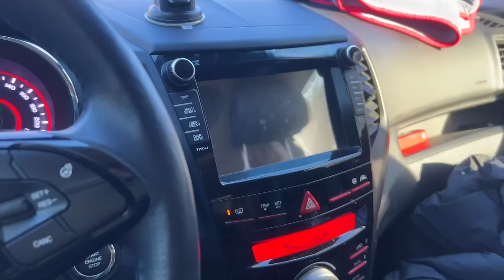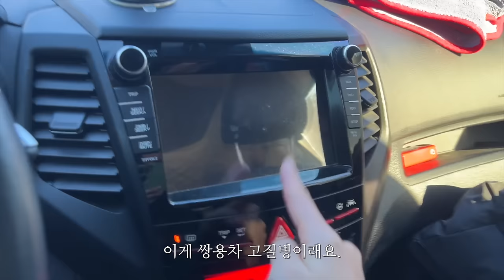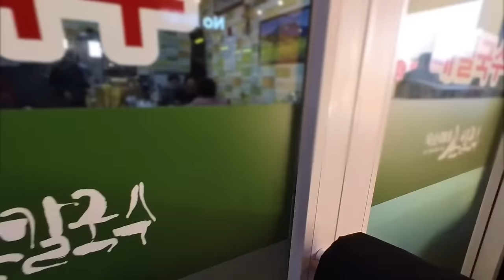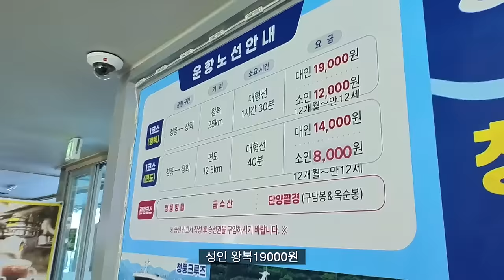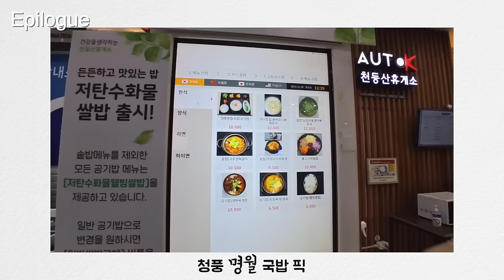-16도 모든게 꽁꽁 얼어버린 제천 산골마을에서 나홀로 극동계캠핑 | 반사식난로 하나로 살아남기.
오토캠핑 역사상 최고로 행복했던 제천에서의 2박3일 캠핑이 끝났습니다!
학현아름마을 캠핑장은 솔캠이나 2인캠 정도로 조용하게 즐기다 오시는걸 추천드려요.
조용한 산골마을에서 차분하게 자연을 즐기기 좋은 곳 같아요.

-인스타에뜬 광고 보고 구매했는데, 완전 핵만족 해서 한세트 더 샀어요ㅋㅋㅋ 겨울옷 정리+캠핑이불이나 침낭 정리용으로 강추.

-쿠팡에서 샀는데, 자연해동 한 후 버터에 구워먹으면 꿀맛!!(저는 가염버터에 구웠어요.)

제가 사용한 제품은 빅앤트B-2수전상판(티크)+빅앤트 폴딩박스 블랙 컬러 입니다!

가습기 : 오아듀얼미스트 무선 미니가습기

난로 : 도요토미옴니 반사식난로  RS-H29M

텐트+에어매트 : 네이처하이크 6.3 / 에어매트 36cm 자동주유기 포함형

위의 제품들은 내돈내산이며 링크를 통해 구매하셔도 저에게 어떠한 금전적 이득이 생기지 않습니다.
해당 링크가 최저가가 아닐 수 있으니 참고만 해주세요😉